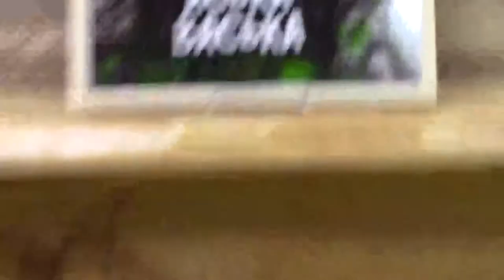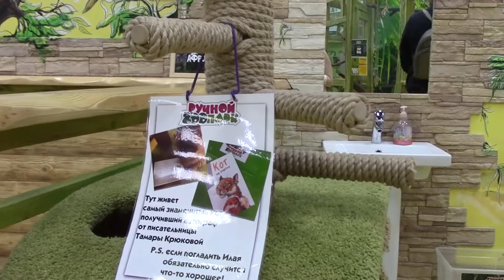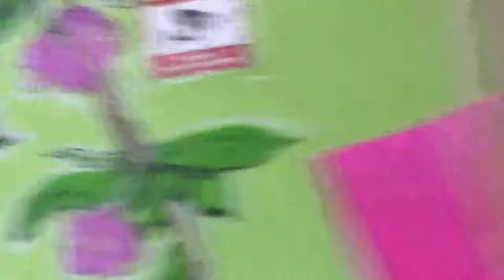Art Manij VLOG Поход в ручной зоопарк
Как помочь каналу:
2.Поставь палец вверх к этому видео.
3.Напиши комментарий к этому видео. Желательно хороший.
5.Посмотри остальные видео на канале "Art Manij - Семейный канал"